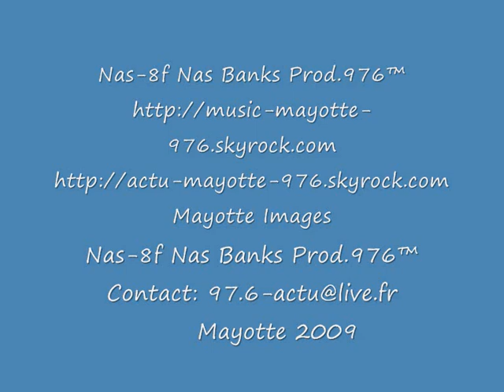Nassur Attoumani N GWIZI NA BANAWASSI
Vous voulez  encore plus de la musique mahoraise? Branchez-vous et Ecouter H24 et 7j/7 de la bonne musique mahoraise sur Radio Lagon 97.6 LA WEB RADIO DE REFERENCE AUX SONS DE MAROTTE sur Facebook ou Tune In Radio depuis vos Smartphones. Radio Lagon Musique NON STOP. Retrouvez toute la musique mahoraise: Mgodro, Chigoma, Dahira, déba, moulidi, zouk, reggae. Agenda de Mayotte. Soyez à la page sur la culture musicale de Mayotte, le 101 ème département français.